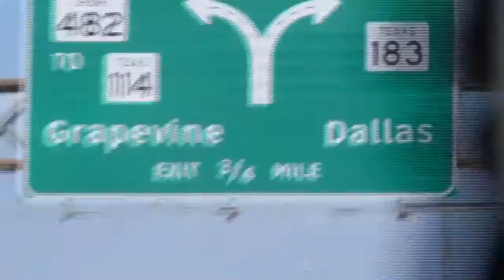Borderlands 2 "Studio Interview #2 - Creative" Dev Diary Trailer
Borderlands 2 is the epic sequel to the ultimate four-player Role-Playing Shooter loot fest. Combining invention and evolution, Borderlands 2 features all new characters, skills, environments, enemies, weapons and equipment, which come together in an ambitiously crafted story. Players will reveal secrets, and escalate mysteries of the Borderlands universe as they adventure across the unexplored new areas of Pandora.